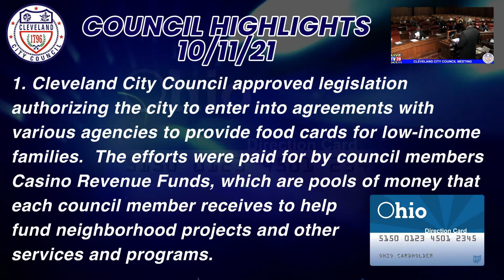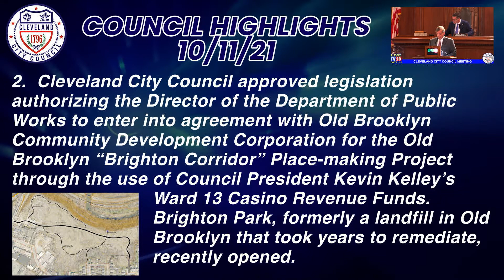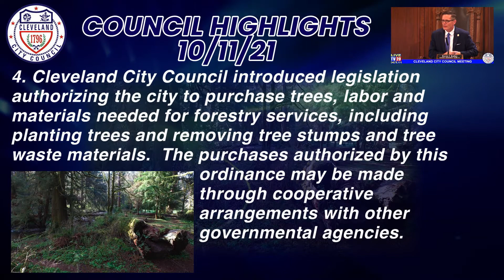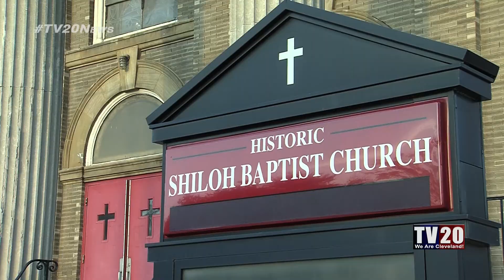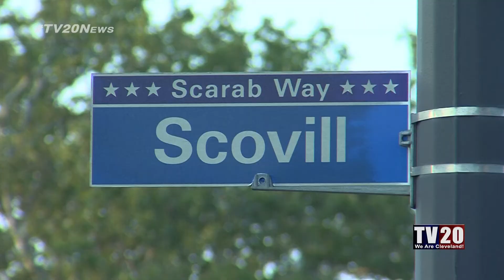TV20 News - 10/19/21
00:00 - Welcome to TV20 News
00:35 - Man on the street interviews for Mayor Frank Jackson's State of the City
03:45 - Cleveland Says No More
6:05 - Faith and Blue
08:16 - Trick-or-Treat Hours
08:55 - We'll be right back
10:48 - Cleveland City Council Update
13:41 - Italian Heritage Awards
16:40 - New Jazz
20:00 - Thanks for watching